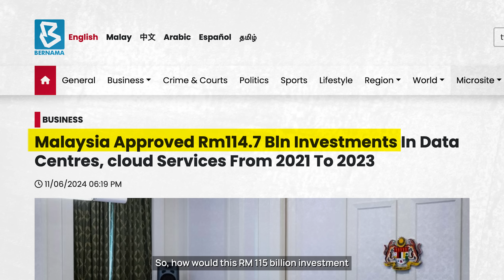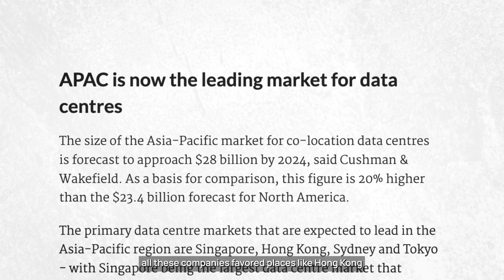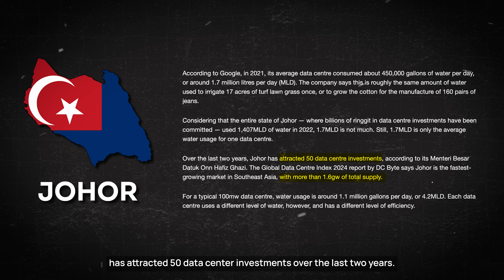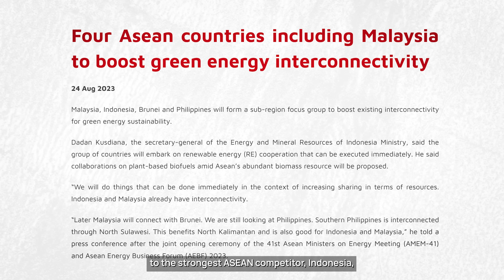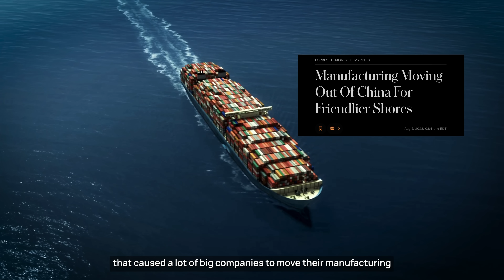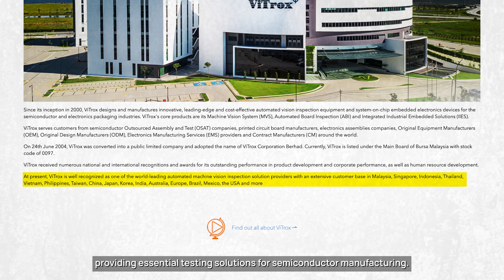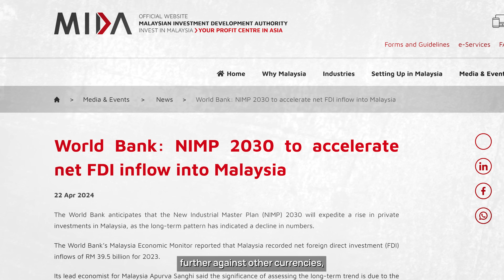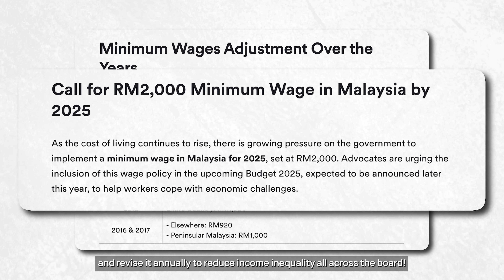Malaysia: The Next RICHEST Southeast Asian Country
Are we seeing a second economic surge in Malaysia? 🔴 𝗦𝘁𝗮𝗿𝘁 𝗜𝗻𝘃𝗲𝘀𝘁𝗶𝗻𝗴 𝘄𝗶𝘁𝗵 𝗜𝗕𝗞𝗥 ➡️

⬇️ Timestamps:
0:00 → Introduction
0:22 → What is a data center?
1:42 → The rise of demand in data centers
2:19 → Why Malaysia is a popular place for data centers?
6:59 → IBKR
7:22 → The Semiconductor Boom in Malaysia
8:09 → What is a semiconductor?
9:26 → How does the US and China Trade War affect the semiconductor industry?
11:46 → How do these investments affect you and me?
16:04  → Conclusion

Imagine RM115 billion flowing into Malaysia’s economy! Could this be our second economic surge or another 1MDB scandal in the making? In this video, we’ll explore the massive investments into data centers and semiconductors transforming Malaysia’s future.

But, will this surge benefit us all, or will it come with hidden costs—like water shortages and rising inequality? We'll dive deep into the real opportunities and challenges that this boom brings. Can Malaysia reclaim its economic glory, or are we heading into a storm?

❗️USEFUL LINKS❗️
✅Start Investing in the U.S. market now!👇🏻

Data Center
Data Centre
Semiconductor
Semiconductor Supply Chain
MYR
SGD
Malaysian Ringgit
Singapore Dollars
MYR strength
SGD depreciation
Malaysia
Singapore
Ringgit
ESG
Green Energy
Green Lane Pathway
ASEAN
GDP per capita Malaysia Singapore
FDI comparison Malaysia Singapore